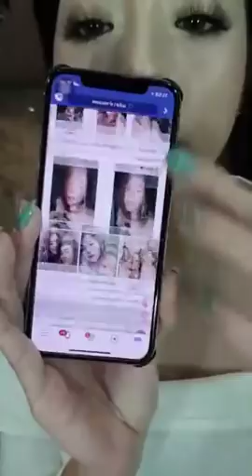ผู้รากมากดี ผู้ดีปากแดง!!